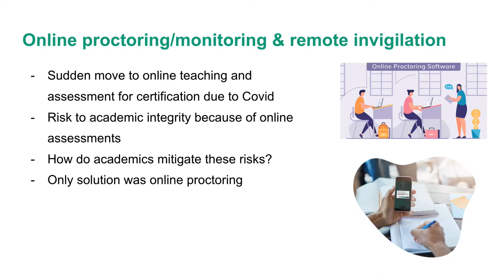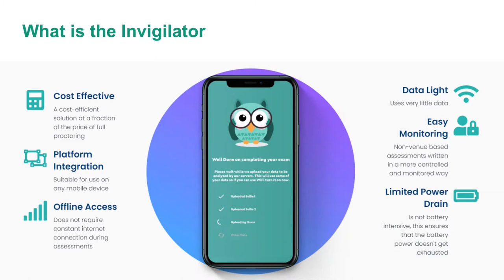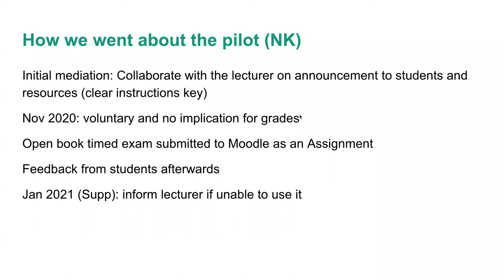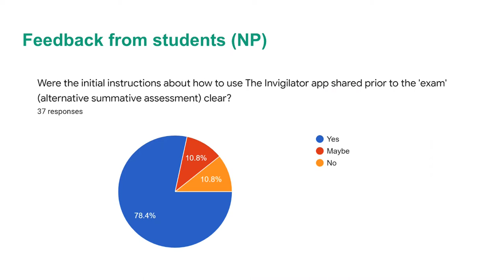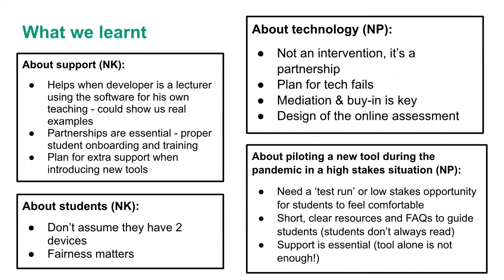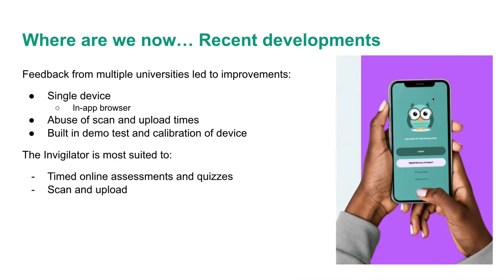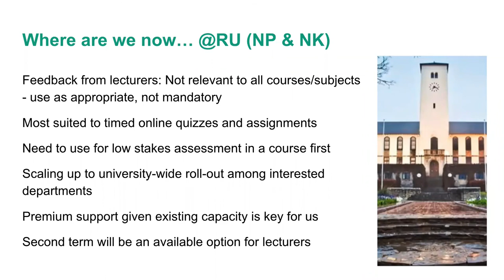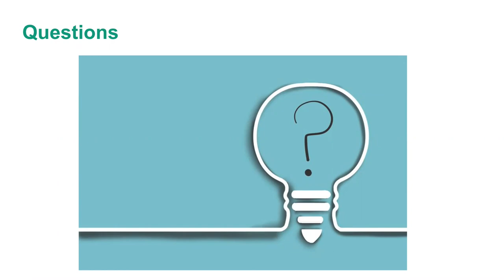Implementing a new tool during an emergency situation: The Invigilator at Rhodes University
Description of webinar: During 2020, the Educational Technology team worked with a lecturer in the Law Faculty at Rhodes University and The Invigilator team to pilot a remote invigilation app. The focus of this webinar will be on our experiences of implementing The Invigilator app at Rhodes University during the pandemic, from piloting it in one course to preparations for a university-wide rollout. Lessons learnt include: the importance of developer support and collaboration, getting buy-in from students, lecturers and university management as well as reflecting on what is necessary to implement a new tool during an emergency situation.

The Invigilator team had a supportive approach to working with universities, and feedback from different universities led to improvement of the application. The Invigilator is a mobile and browser-based application that provides remote invigilation of online assessments.

Facilitated by:

Dr. Nicola Palitt coordinates the efforts of the Educational Technology Unit in the Centre for Higher Education Research,Teaching and Learning (CHERTL) at Rhodes University and offers professional development opportunities for academics to use technologies effectively in their roles as educators and researchers. Nicola supervises postgraduate students and co-teaches on formal courses in Higher Education. She enjoys meeting EdTech practitioners and researchers from across the globe.

Jurie Wessels is an academic lecturing in the disciplines of Accounting and Taxation. He has been lecturing at the University of Johannesburg for the past 12 years and has a special interest in the application of technology based tools to enhance teaching and learning. Since the start of the Covid-19 pandemic, Jurie has been closely involved in the development of The Invigilator mobile application that assists lecturers in maintaining the academic integrity of remote and online assessments.

Neil Kramm is based at the Educational Technology Unit in the Centre for Higher Education Research,Teaching and Learning (CHERTL) at Rhodes University. Neil is passionate about academic development and infusing technology into teaching and learning.  He enjoys working with innovative technology solutions and implementing tech solutions that enhance teaching and learning. He is an active researcher on issues relating to educational technology, in particular, how technology is incorporated into teaching and learning.